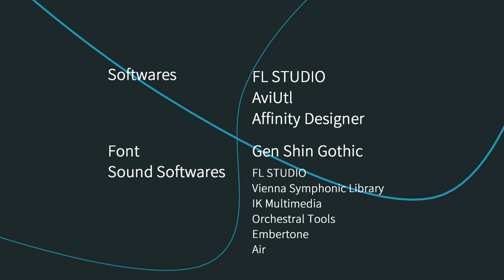Nature's Melody OST - Nighttime Music (Clear)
VRChatにて公開しているオリジナルワールド「Nature's Melody」で、ワールド内に流れている楽曲です。
夜の時間で無風、晴れの状態で再生されます。

序奏は夜が更け、一面が暗くなる少し寂しさを感じさせる展開から始まります。
その後一転して、星空の美しさと、月が照らす暖かみのある雰囲気を表すかのようにリラックスした展開へ繋がります。